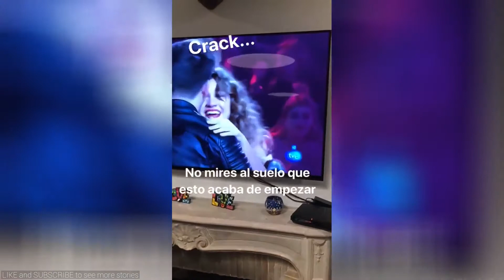Edinson Cavani Instagram Story Jan 17, 2018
A collection of Instagram and Snapchat stories from Edinson Cavani taken on 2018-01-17. 💗. We decide which footballers snapchat/instagram videos to upload depending on how many likes each video gets.Edinson Cavani Snapchat